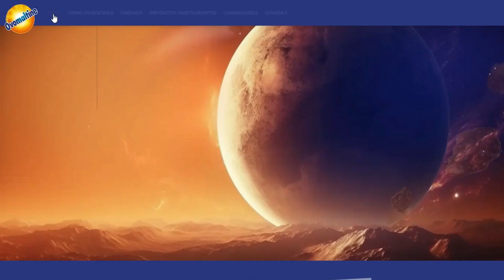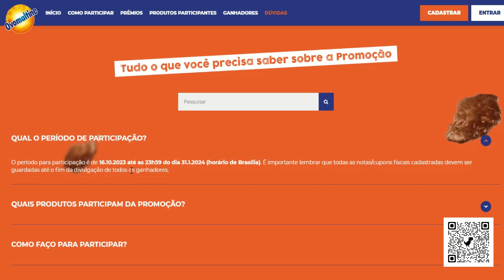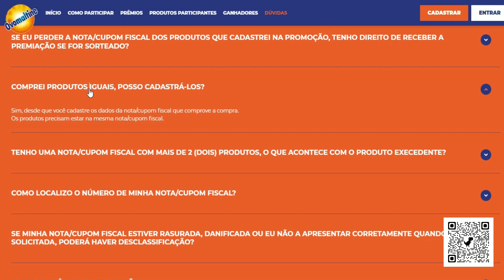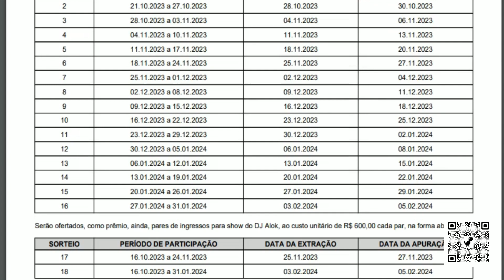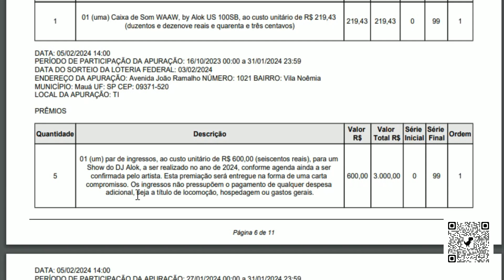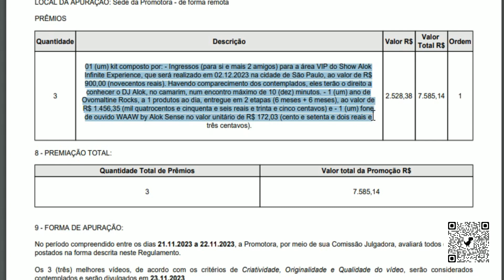PROMOÇÃO OVOMALTINE - MISTURA CROCANTE FEAT ALOK (31/01/2024)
Entre para a Promoção Vitaminas Neo Química usando o meu código MD3152. Juntos, vamos concorrer a até R$ 1.000,00 por mês durante um ano!